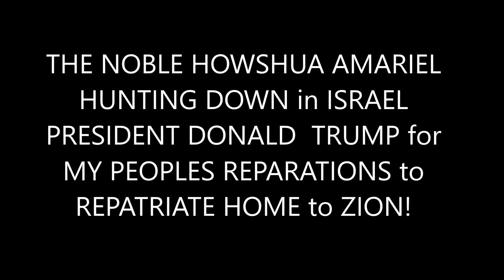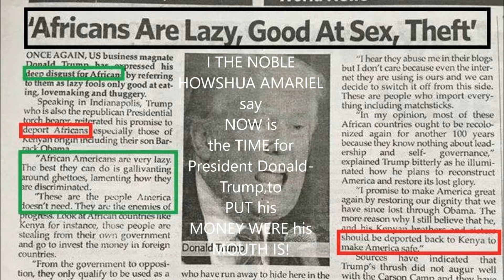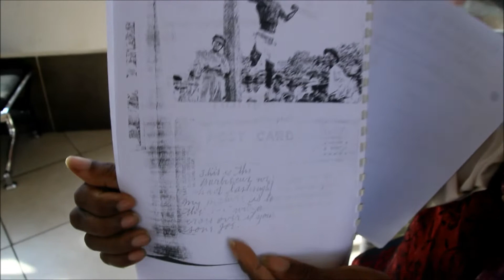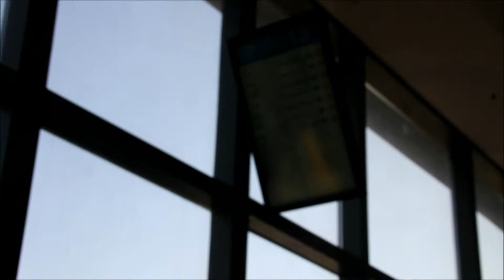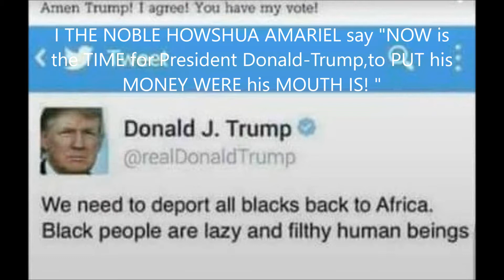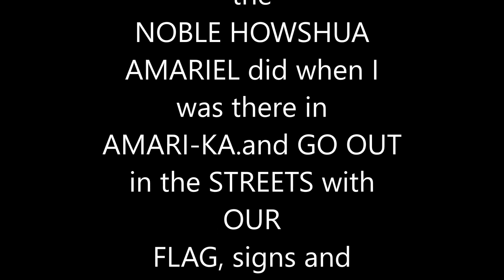THE CHIEF RABBI HOWSHUA AMARIEL HUNTING for PRESIDENT DONALD TRUMP for OUR REPARATION!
THE NOBLE HOWSHUA AMARIEL was HUNTING DOWN in ISRAEL
PRESIDENT DONALD  TRUMP for our  PEOPLES REPARATIONS to
REPATRIATE HOME to ZION! Now is the TIME for ALL of ISRAEL that want THERE REPARATION$ money to REPATRIATION home to
ZION.HERE is the KEY to your FREEDOM ,so you NEED to STAND UP NOW and do WHAT I the NOBLE HOWSHUA  AMARIEL did when I was there in AMARI-KA and GO OUT in the STREETS with
OUR FLAG, signs and banners into OUR community saying " LET OUR PEOPLE GO WITH OUR  REPARATION ".